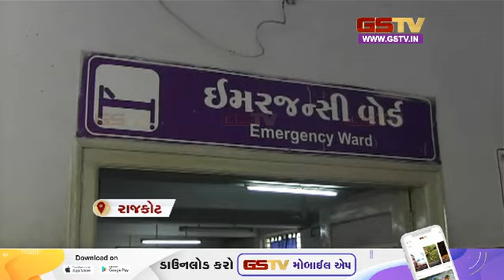Rajkot : થેલેસેમિયાના દર્દીઓને અતિઉપયોગી એવી કેલ્ફર દવાનો જથ્થો આવી જતા દર્દીઓએ રાહતનો શ્વાસ ભર્યો